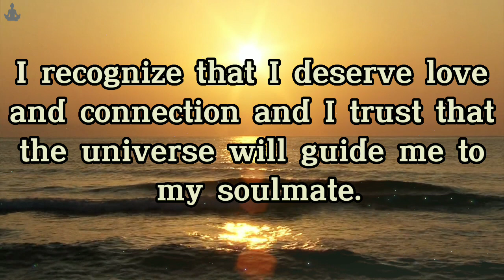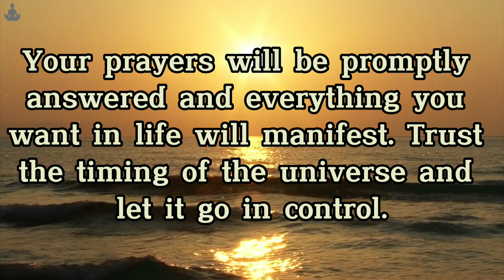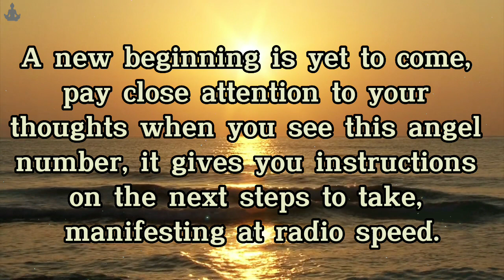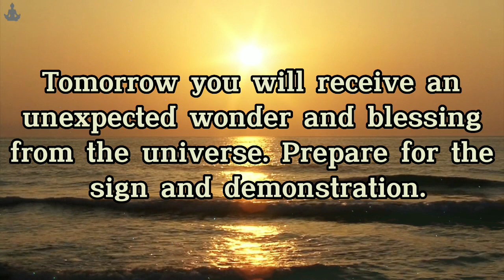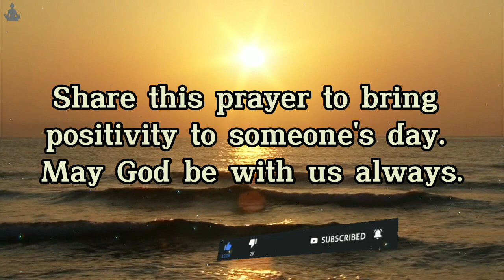💌Keep your mind at Peace and Wait for what is being delivered into your hands 04/20… | Spirituality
Produtor: SLEEP IN 10 MINUTES